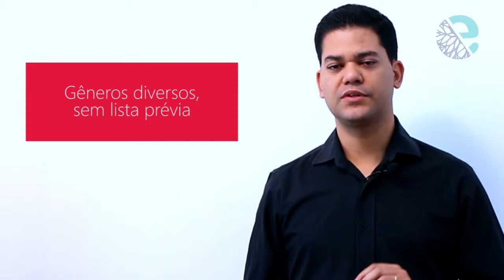Particularidades do vestibular da Unicamp